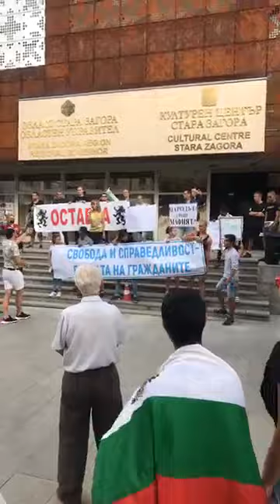Румяна Ченалова - протестът в Стара Загора - ден втори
Румяна Ченалова уважи протеста в родния си град Стара Загора - ден втори (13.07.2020)